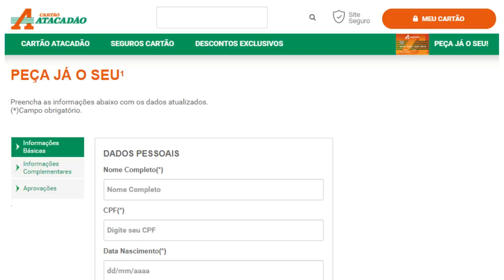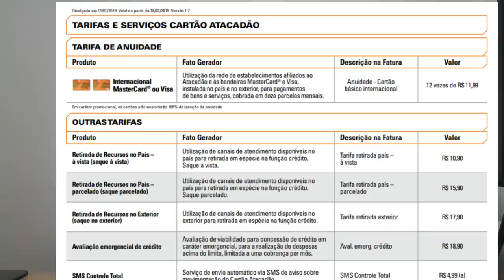💳CARTÃO FINAL DE ANO| CARTÃO ATACADÃO MASTERCARD® INTERNACIONAL✔🔝